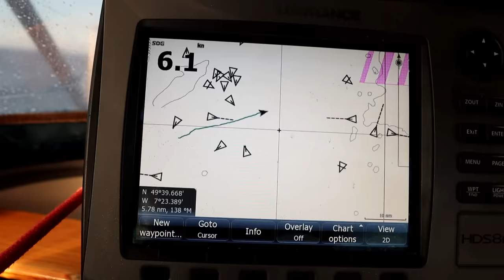LAND HO ENGLAND! After 7 YEARS AT SEA | Sailing Florence Ep.169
The FINAL MILES of our North Atlantic Ocean Crossing. 4 months ago we set off to make this forbidding ocean passage. Join us as we dodge fishing boats to catch our own fresh fish for dinner and see our first glimpse of England since we set off to sail around the world over 7 years ago.

We have been sailing around the world for 7 years after setting off from England in 2016 on board our 37ft sail boat Florence. Join us as we share the highs, lows, and challenges of travelling around the world by boat, Sailing offshore across the Oceans and exploring remote locations with our own little tiny house. Boat life out at sea on the ocean and off the grid.

00:00 – North Atlantic Ocean Crossing
01:03 – Sailing to England
05:26 – Catch and Cook Skipjack Tuna
08.01 – British weather and another fish
11:04 – Fogbound at sea
12:43 – Perfect Sailing Conditions
17:08 – Land Ho England